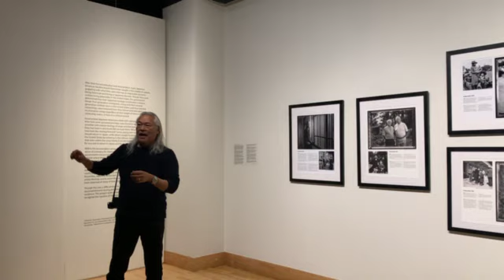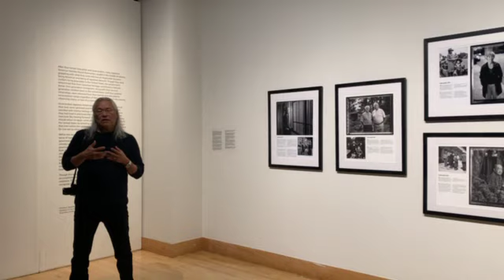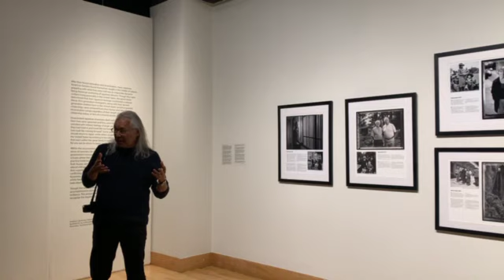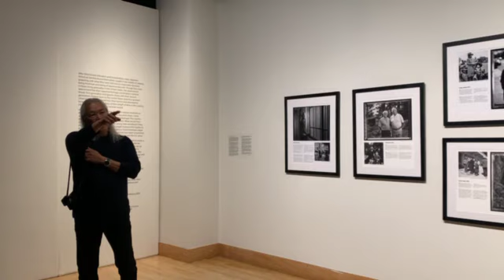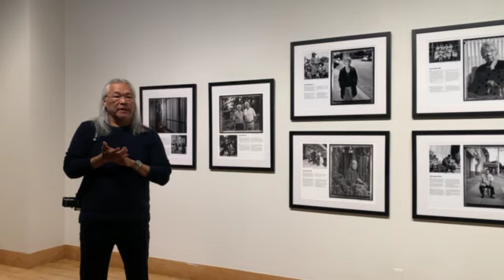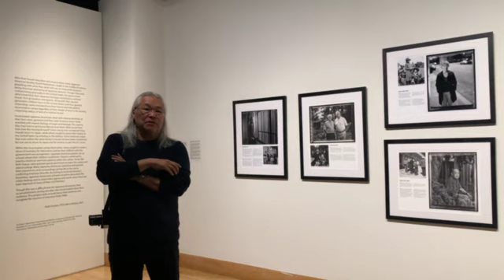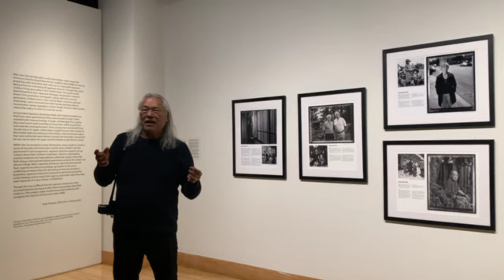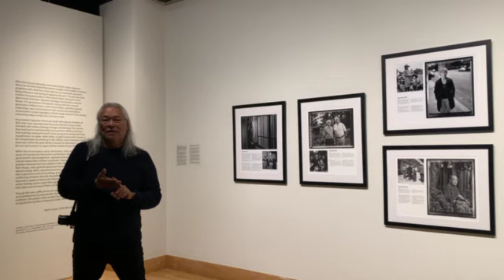Reflecting on Ruth Asawa and the Garden of Remembrance at SFSU Fine Arts Gallery. April 6, 2024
Paul Kitagaki Jr. talks about his project of identifying Japanese Americans whose photos were taken by Dorothea Lange during WWII when they were incarcerated in "relocation camps" across the U.S.

Clip IMG 1195 480